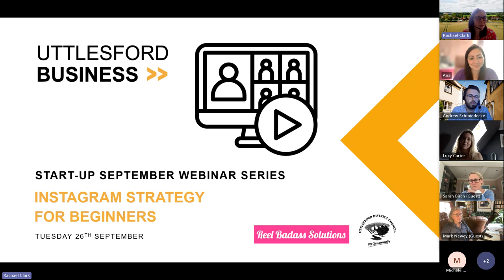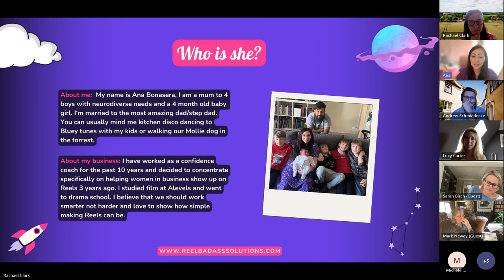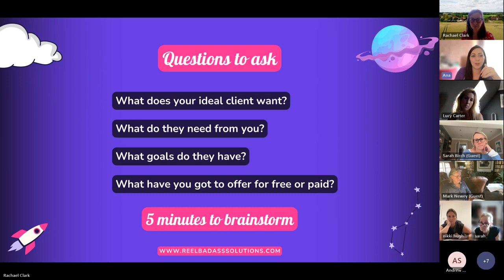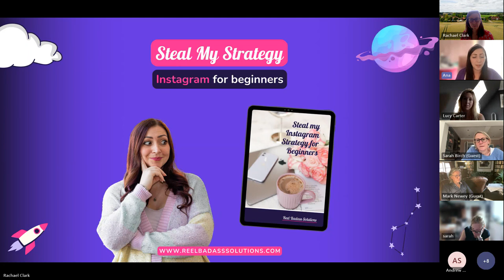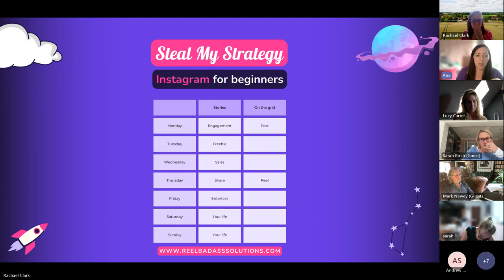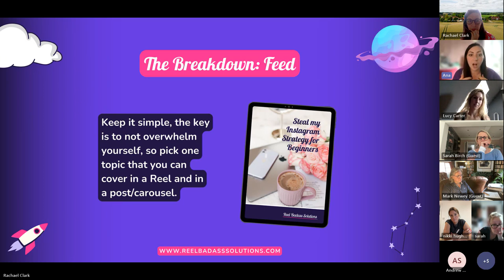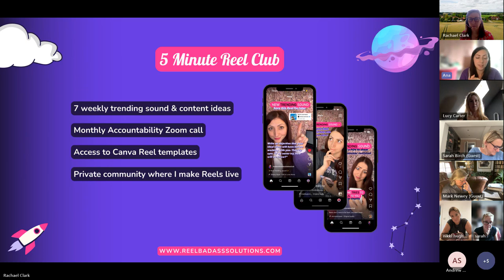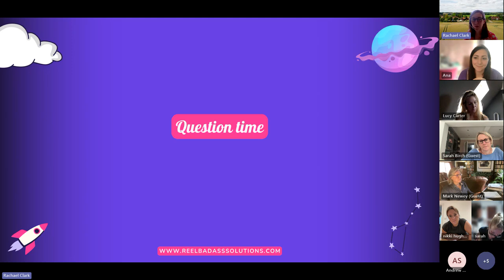Uttlesford Business: Start-up September – Instagram Strategy for Beginners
Presented by Ana Bonasera, Real Badass Solutions.

Want to be consistent on Instagram but don't know where to start? Want to know how to connect to your audience through video? Ana shares her knowledge of how to use reels, talking through content ideas plus tips and tricks to feel more confident on camera.